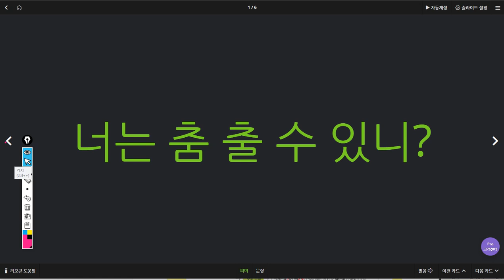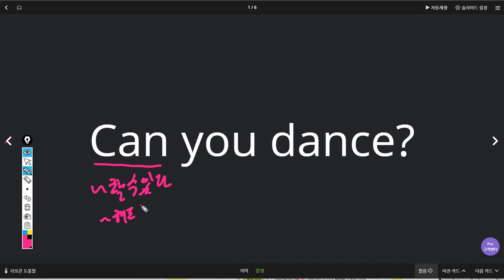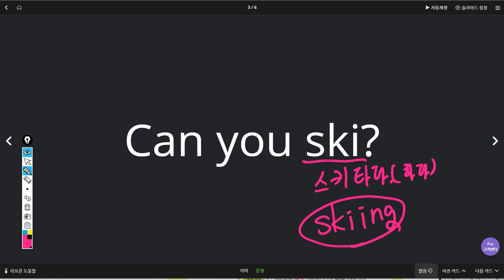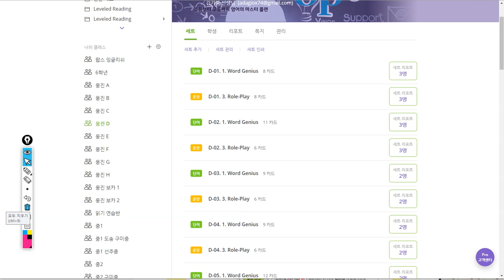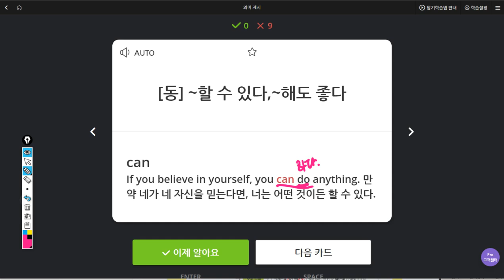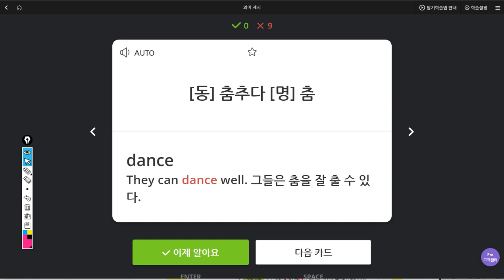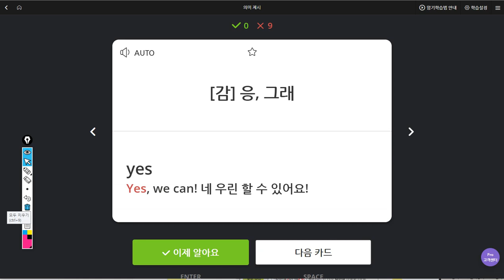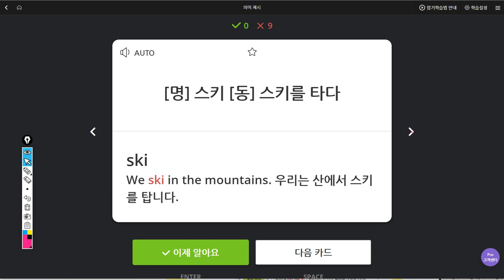김지호 2019 08 14 일대일